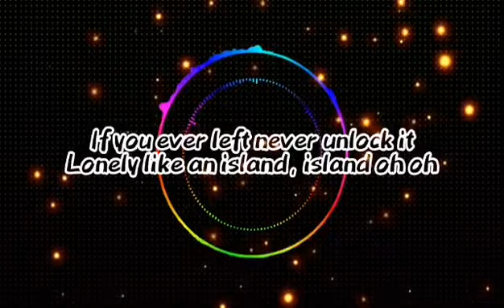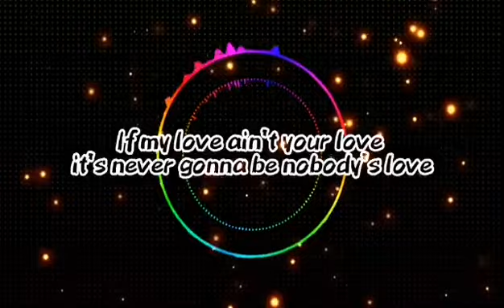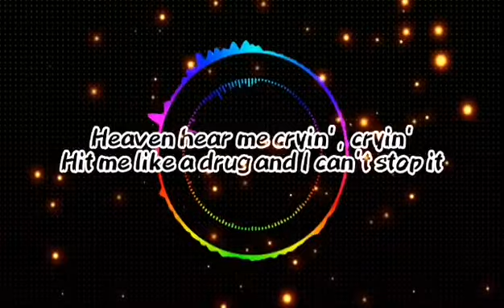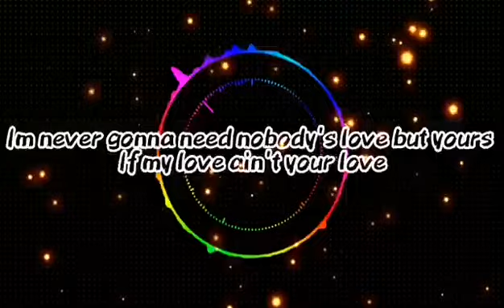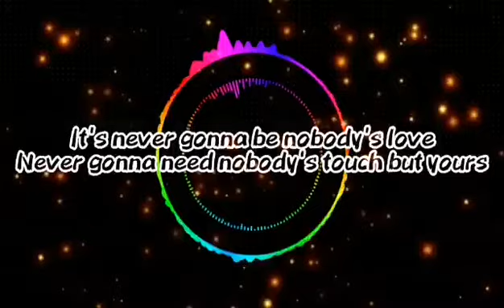Maroon 5 - Nobody's Love (Lyrics)